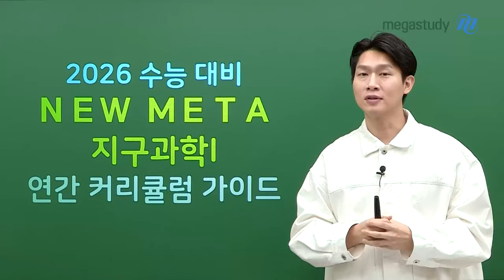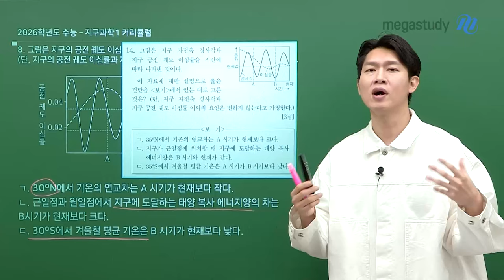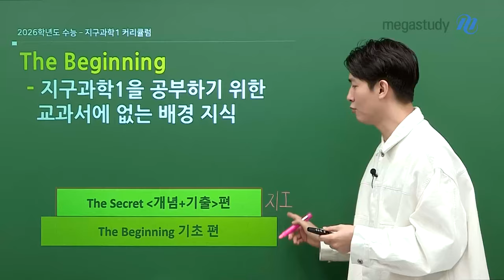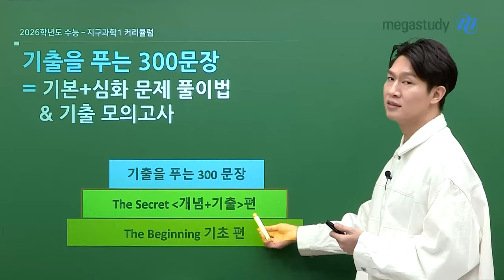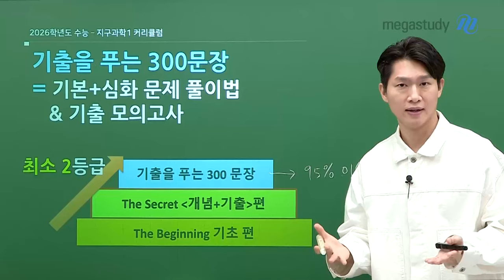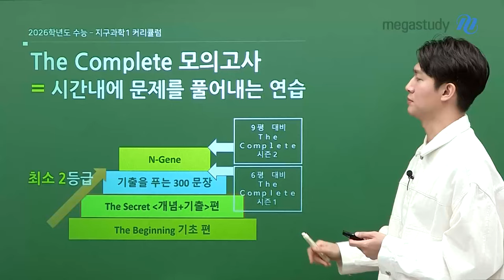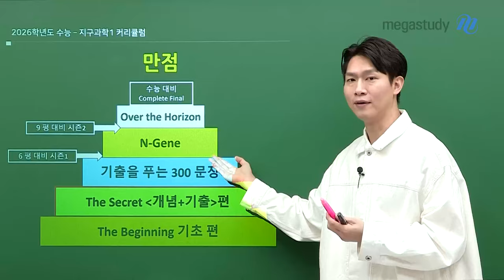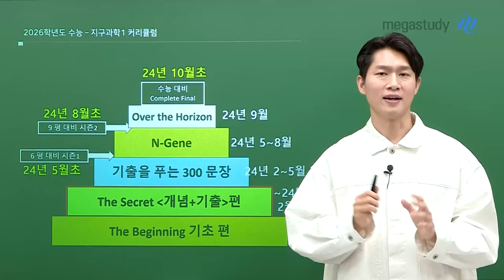[메가스터디] 지구과학 함석진쌤 - [2026 수능대비] NEW META 지구과학I 커리큘럼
2026 수능 만점을 위해 1년동안 어떻게 공부해야 할지!
지구과학 그 자체, 함석진이 여러분께 안내합니다.

NEW META 지구과학I 연간 커리큘럼

지구과학I,「최소 2등급」을 위한
■ The Beginning 기초편
: 지구과학I을 공부하기 위한 교과서에 없는 배경 지식 학습
 ** OT, 1강(용어 정리), 5강(계절 변화의 원인) 수강 필수!

■ The Secet 개념+기출 (★★핵심 강좌!★★)
: 지구과학I의 필수 개념/기초 문제풀이법
 ** 개념이 실전에서 어떻게 활용되어 출제되는지도 함께 페이지에 담은 필수 강좌!

■ 기출을 푸는 300문장
: 기본+심화 문제 풀이법&기출 모의고사

지구과학I,「만점」을 위한
■ N-Gene
: 지엽+신유형 문제 풀이법

■ Over the Horizon(★★신규 강좌!★★)
: 2025년 최신 기출 신유형 정리(3,5,6,7,9월 학평/모평)

■ The Complete 실전 모의고사
: 시간을 정하고 문제풀이를 연습하는 규칙적인 실제 시험 훈련
 ** 시즌1 : 6평대비 / 시즌2 : 9평대비 / Final : 수능 대비

2026학년도 수능 지구과학I 만점으로 가는 길,
함석진 선생님이 함께합니다.